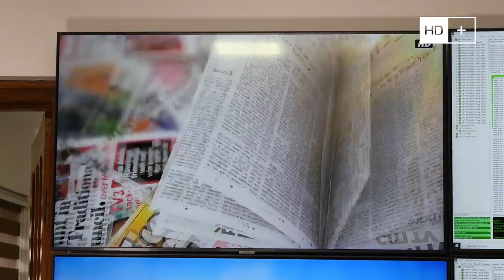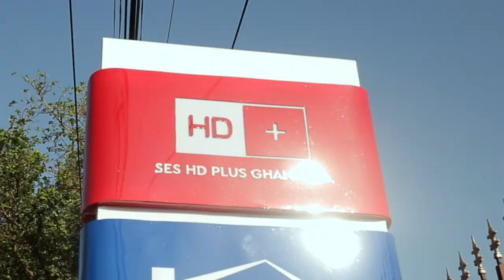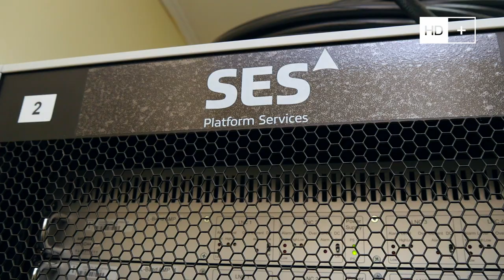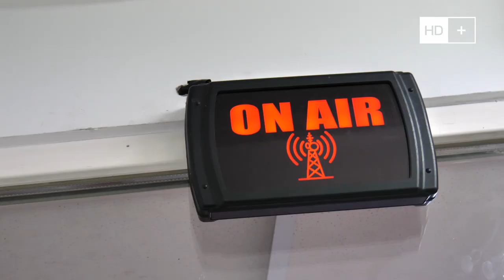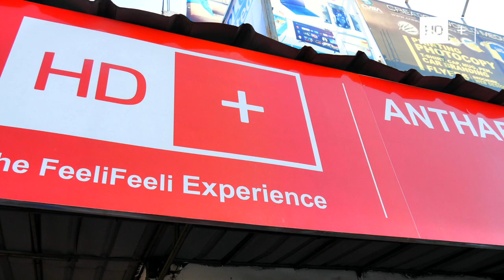HD+ DOCUMETARY WITH STEVE COLLAR, CEO OF SES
Since our inception, we've partnered with numerous local channels to bring an ultimate viewing experience to several homes in Africa!
Watch as Steve Collar, CEO of SES reveals further how HD+ works in Ghana.